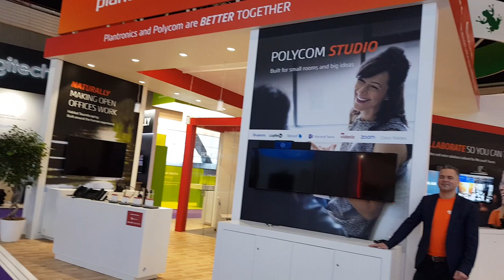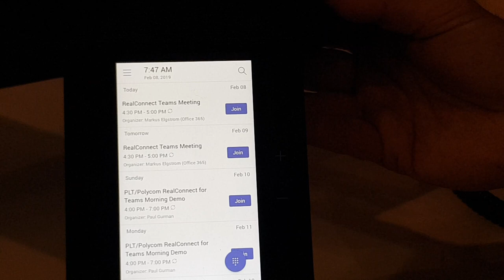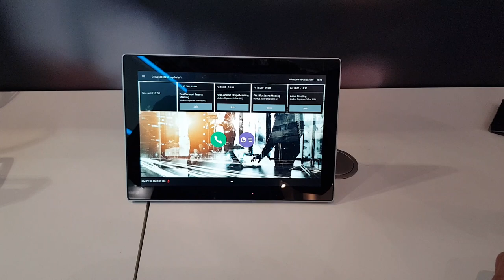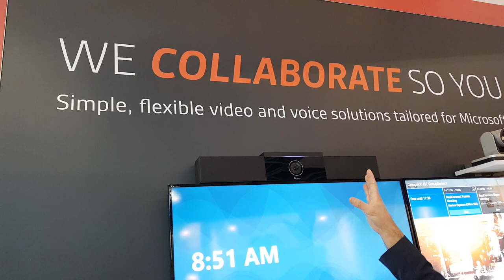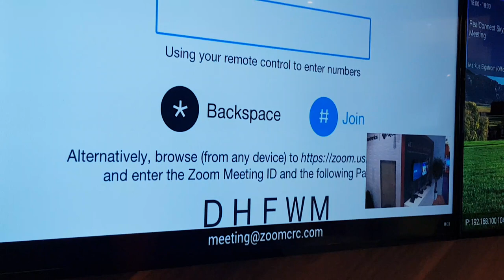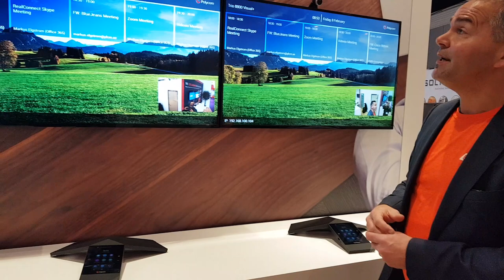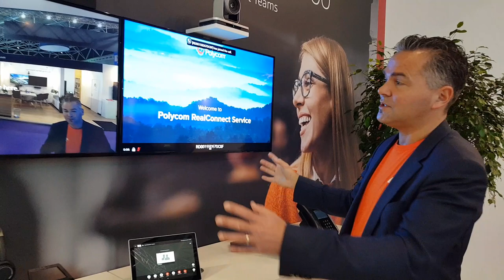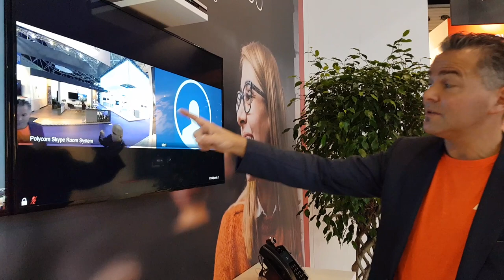Booth Tour Polycom-Plantronics ISE A'dam 2019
As Integrated Systems Europe 2019 I  now behind us we look back at a very successful show. This video shows you a quick booth tour of the Polycom-Plantronics video solutions. We showed many other great solutions like Plantronics Manager Pro to manage headsets which I will show you in other videos.